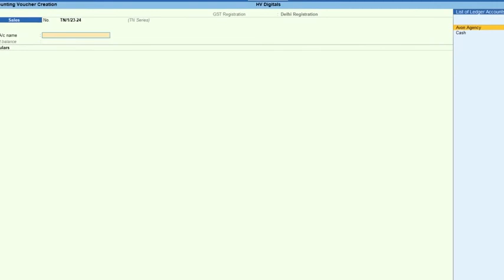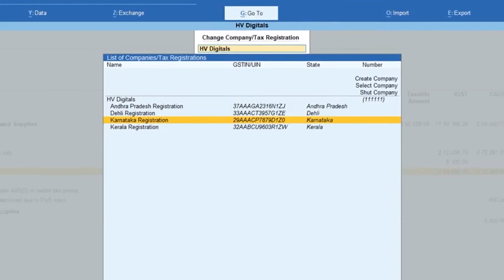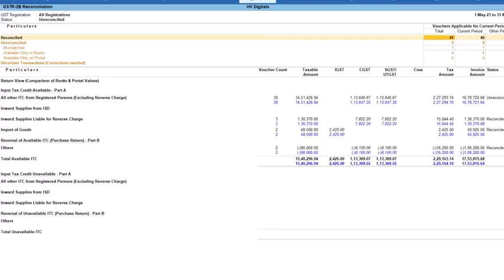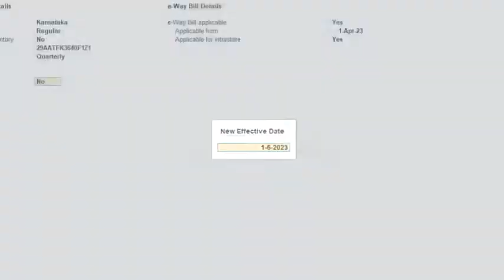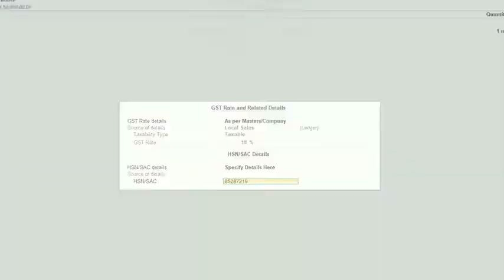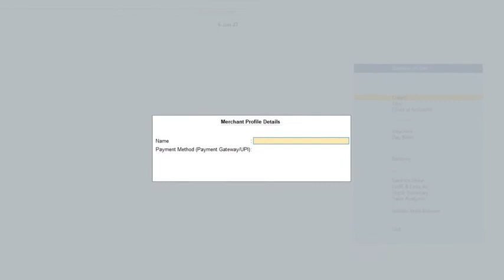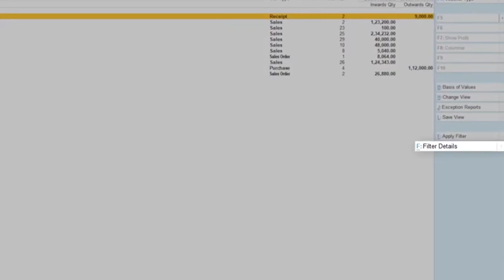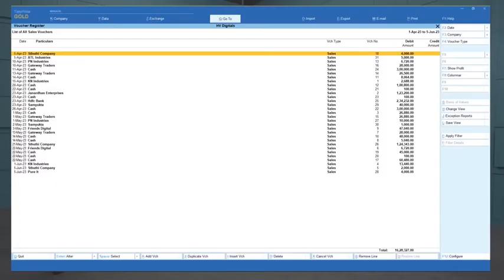TallyPrime 3.0 | Product Showcase!Welcome to the product showcase of the all new TallyPrime 3.0!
TallyPrime 3.0 | Product Showcase!
Welcome to the product showcase of the all new TallyPrime 3.0!
Softtech Solutions
2nd Floor, 5 Subhash Road
Dehra Dun, Uttarakhand, India 248001